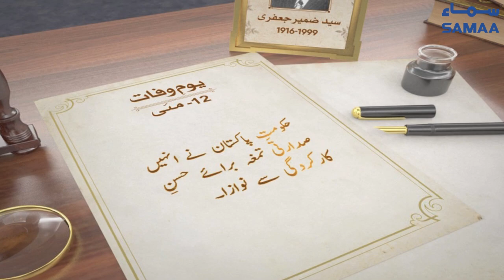Syed Zamir Jafri | Poet | SAMAA TV | 12 May 2021